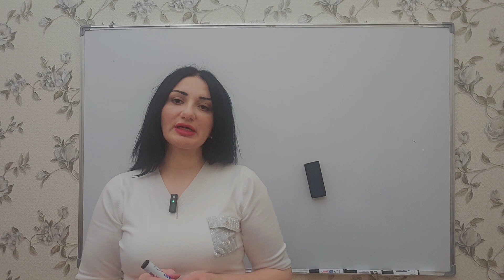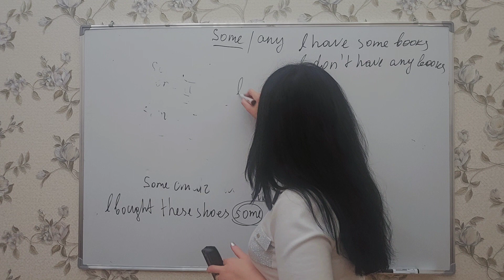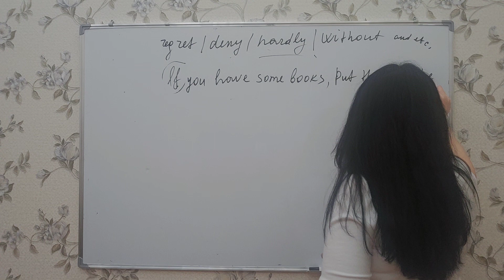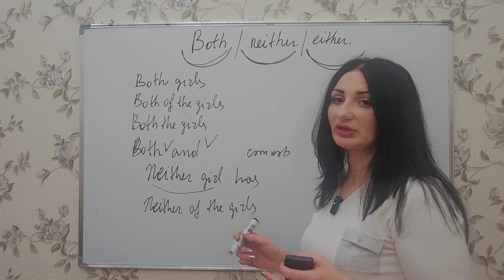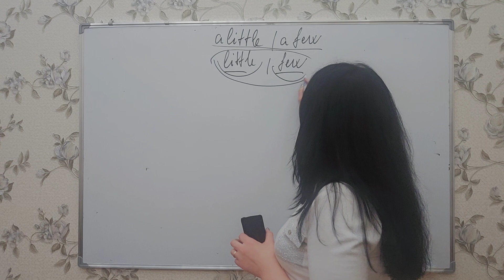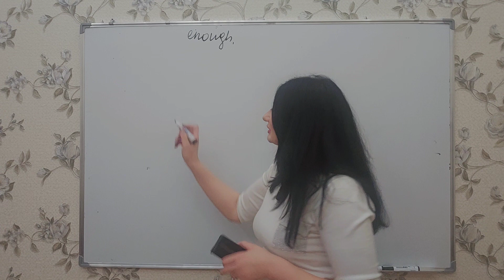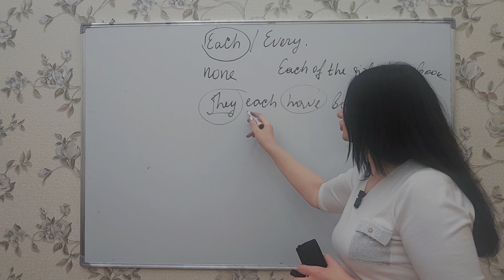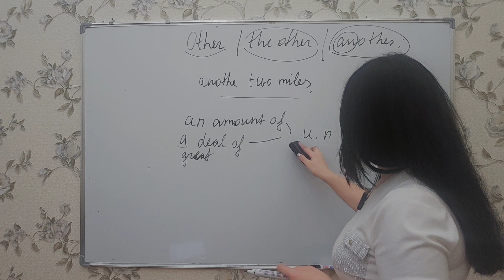determiners Quantifiers Miqdar bildirən sözlər miq sertifikasiya əlaqə nömrəsi 0555 857 91 57